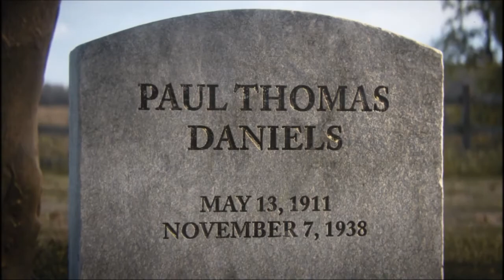Call of Duty WW2: Epic Final Mission Walkthrough Gameplay 720p HD (Veteran Difficulty)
TechNGame presents a detailed walkthrough of the final mission for Call of Duty: World War II in true 720p HD resolution with Veteran difficulty mode.

Visual quality is greatly enhanced over my previous videos as you can now watch the entire walkthrough in true 720p HD resolution. Several settings in the game have been tweaked for your elevated gameplay watching experience.